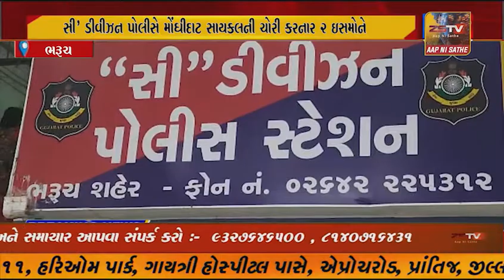ભરૂચ શહેરમાં બનેલા સાયકલ ચોરીના બનાવમાં બે આરોપી ઝબ્બે.